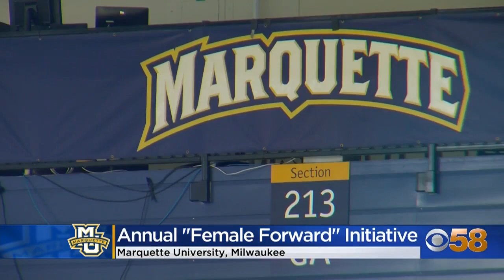All-female TV crew on Marquette basketball broadcast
Wednesday night's Marquette women's basketball game was broadcast on national TV as part of the annual Female Forward initiative.